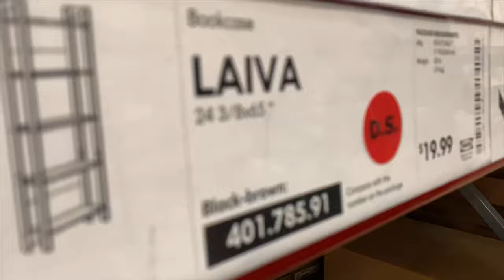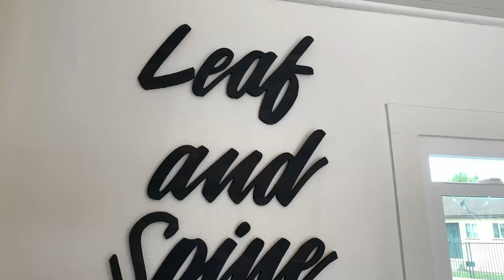Cheap IKEA Plant Shelf Hack | IKEA How To - Laiva Bookcase